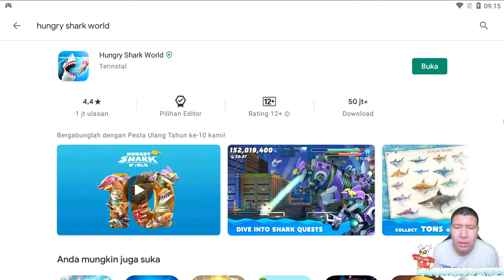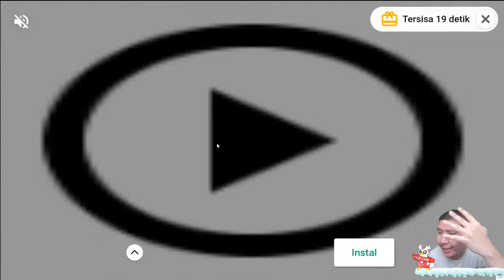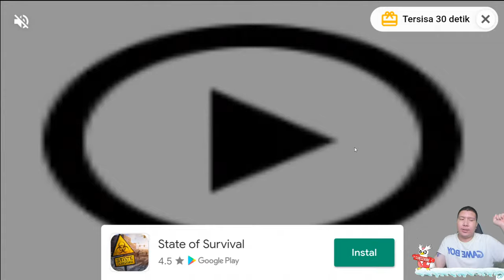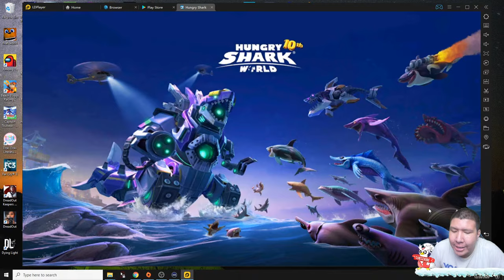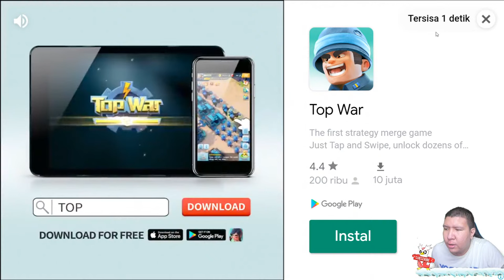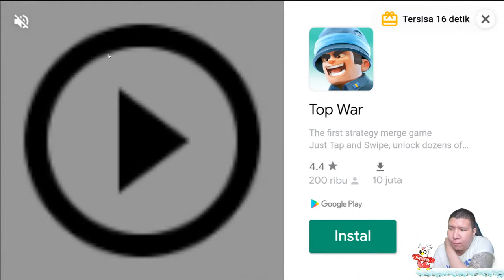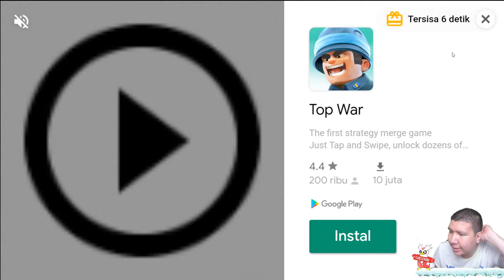KEKEJAMAN HIU BELUM BERAKHIR! Hungry Shark World PART 1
nightbot commands:

!sebutnamaku
!daganganku
!umur
!asal
!awalyoutube
!gamefavorite
!jadwal
!pacar
!cendy
!rio
!harly
!eka